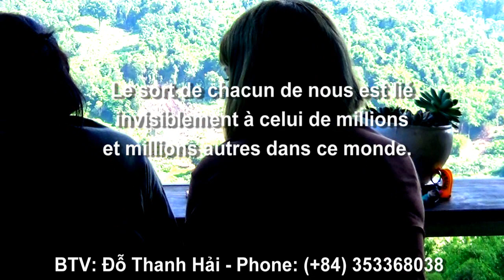Chuyến phượt đầu tiên sau 2 năm nằm nhà do dịch Covid : Ngày 4. Trên đường về Lộc Nam 20/05/2022